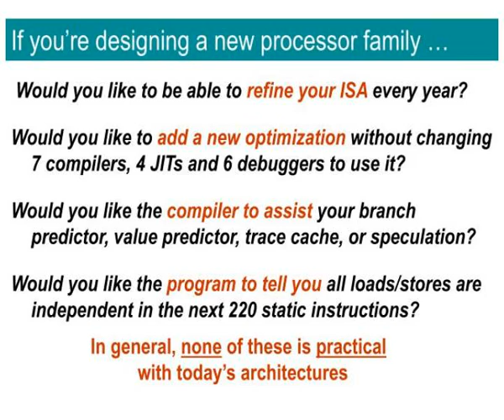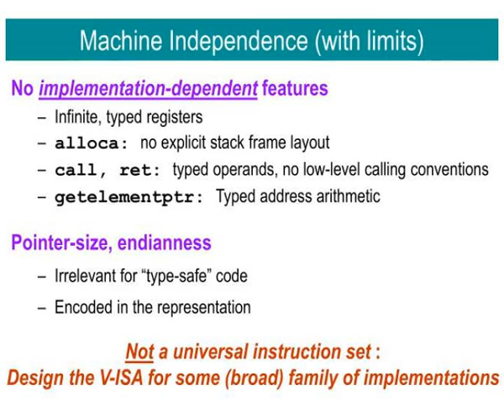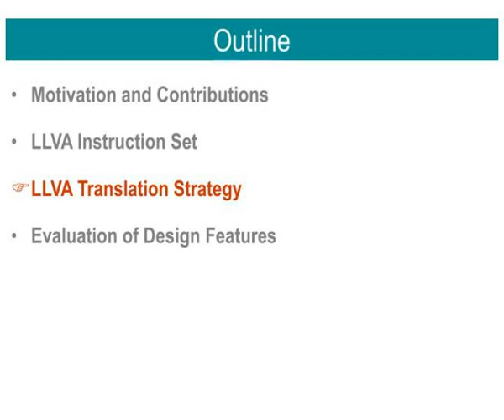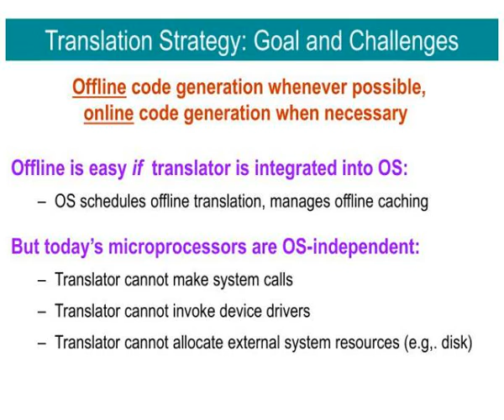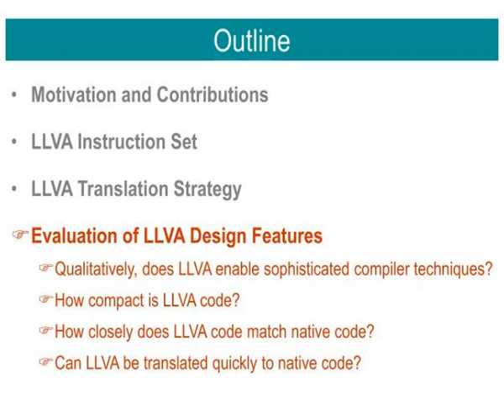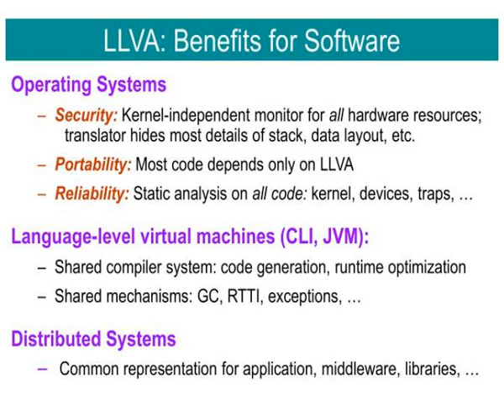llva a low level virtual instruction set architecture